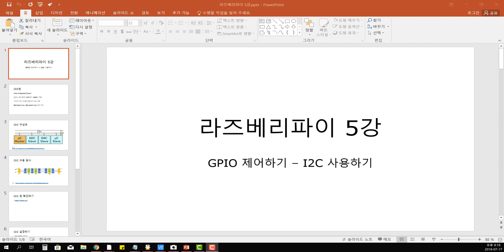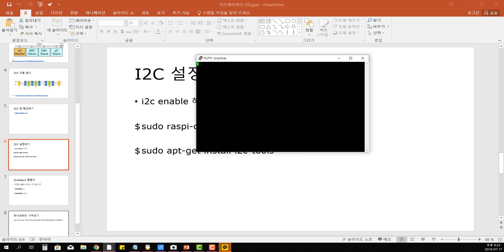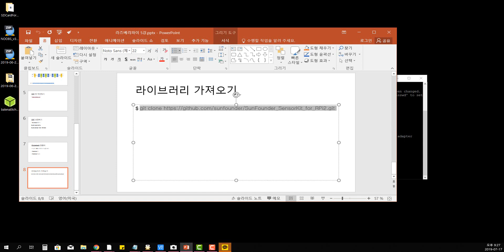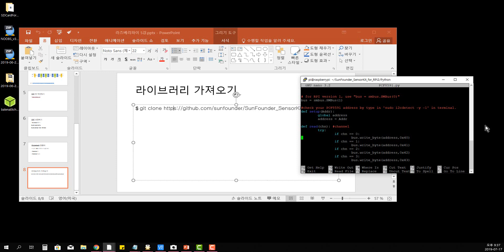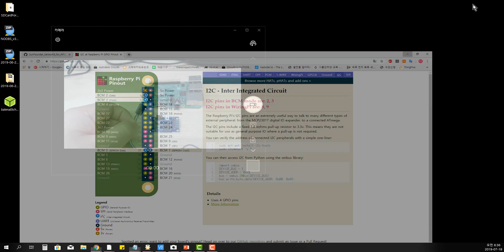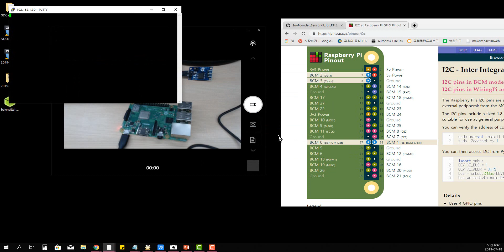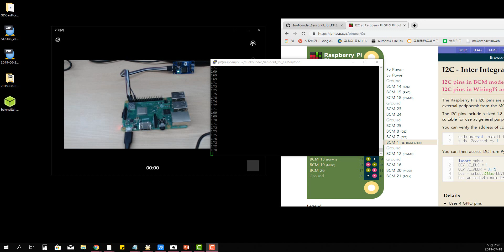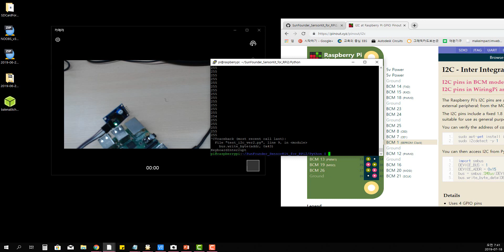(동영상 강의) 라즈베리 파이 (Raspberry Pi ) 기본강의 by Manoamano 05강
학습차원에서 메카솔루션 박상우님의 강의를 따라하면서, 강의한 동영상을 배포합니다. 원본 강의는 에 있고,
그리고, 이 강의는 에 있사오니 많은 방문 바랍니다. (2019.8.2 링크 갱신예정)

도움을 주신 메카솔루션 박상우 강사님께 감사의 말씀을 전합니다.